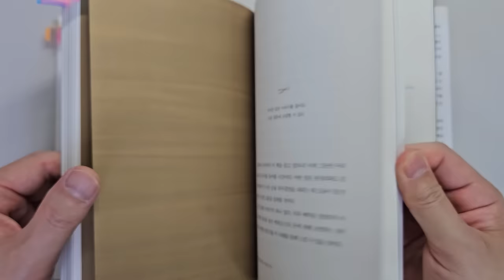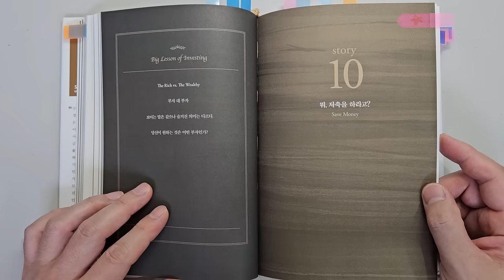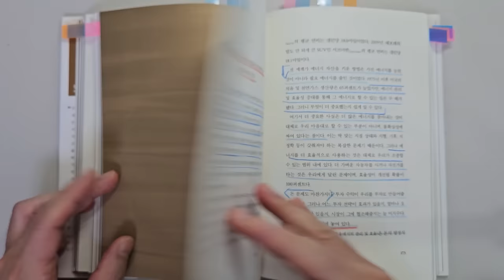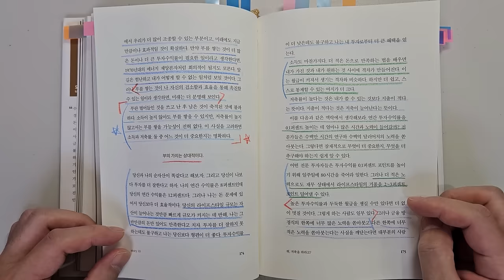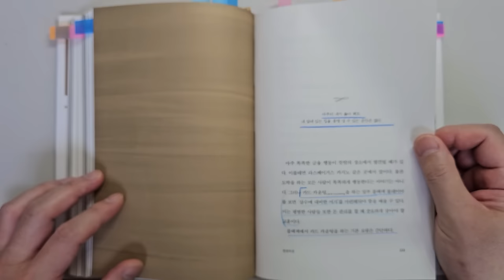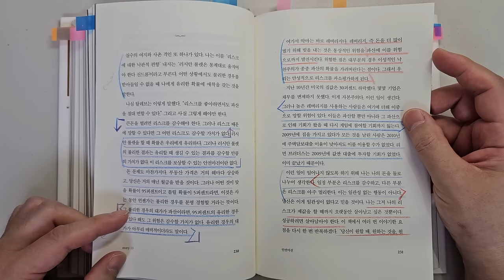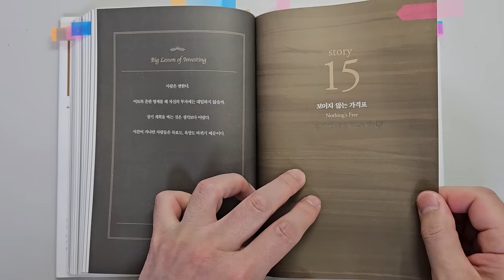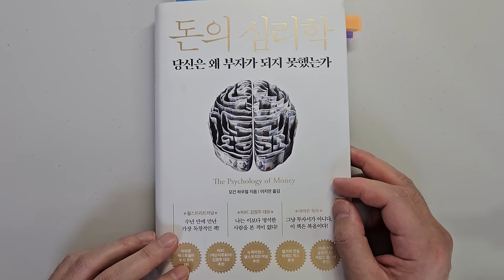투자대가 하워드 막스도 인정한 '돈의 심리학' 모건 하우절이 말하는 투자 성공을 위해 가장 중요한 1가지요소 주식|재테크|주식 강의 공부 책 추천 @세상의 모든 책들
주식투자 성공을 위해 가장 중요한 1가지요소 '돈의 심리학'|지은이 모건 하우절 |출판사 인플루엔셜

안녕하세요
이번 시간에는 모건 하우절의  '돈의 심리학'을 리뷰하였습니다.

주식투자에서 성공하기 위해 가장 중요한 것들에 관한 내용입니다.

1 부를 쌓는 방법
2 돈의 진실 14가지
3 언제나 손실을 피하고 돈을 버는 방법
4 성공적인 투자의 대가

바랍니다.

감사합니다.